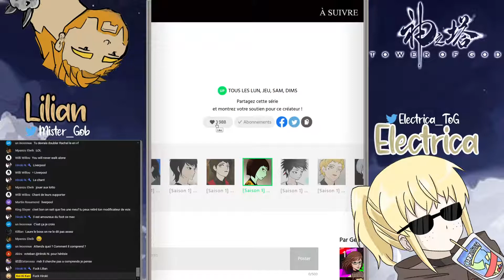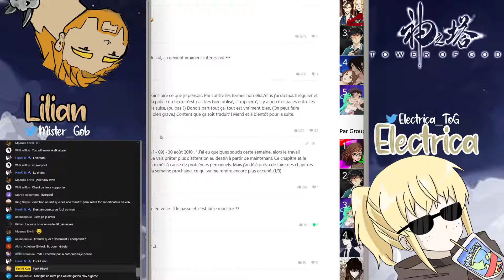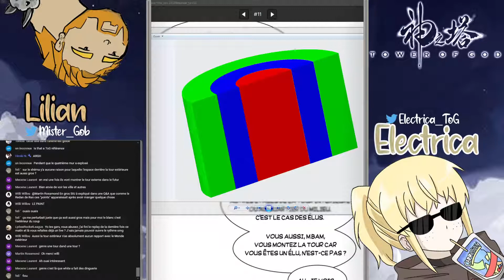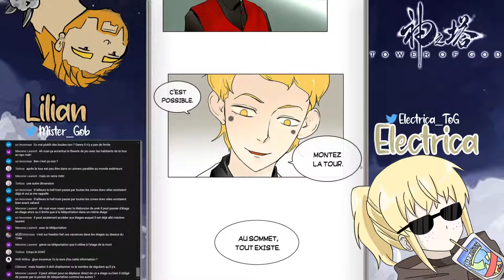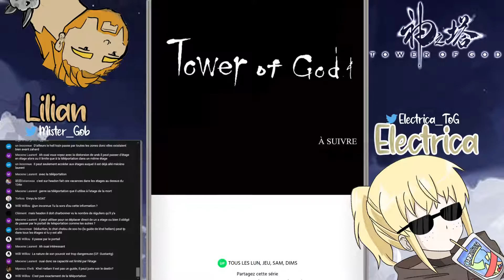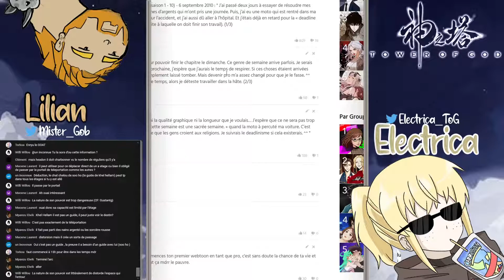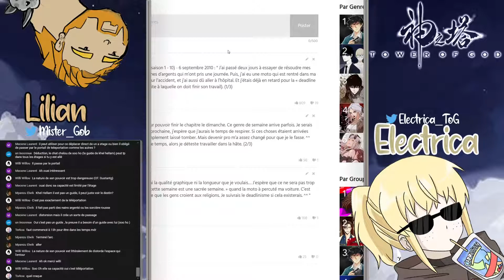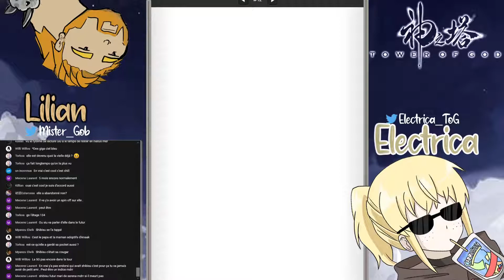TOWER OF GOD - 2F : LE TEST DE LERO-RO | Relecture/Analyse #3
Timecode :
00:00:00 Chapitre 10 (S1-09)
00:32:15 Chapitre 11 (S1-10)
01:11:30 Chapitre 12 (S1-11) - Partie 1
01:21:56 Conclusion/Discussion

Pas d'intro car on a enchaîné ça après la relecture de l'arc d'avant.
Live relecture de Tower of God en vocal avec Lilian et Electrica !